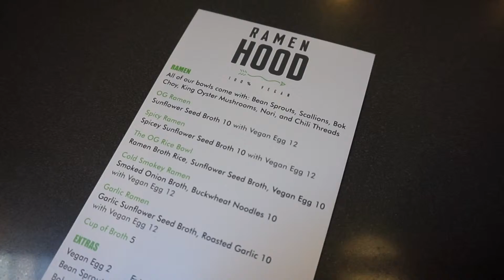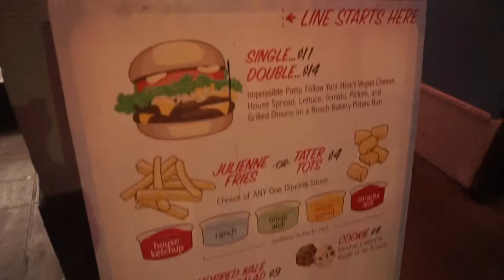Top 5 Vegan Restaurants in LA! l Travel Vlog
Here are our favourite vegan restaurants in LA!
Of course, we have other favourites, so feel free to get in touch to find out more!

If you would also like, we have a massive google doc full of places to visit for food, shopping and sightseeing so feel free to comment below and get in touch.

Hawksburn
VIC, 3142
AUSTRALIA

And if you have any suggestions of other videos would like us to post, please let us know :)

Brooke and Nick